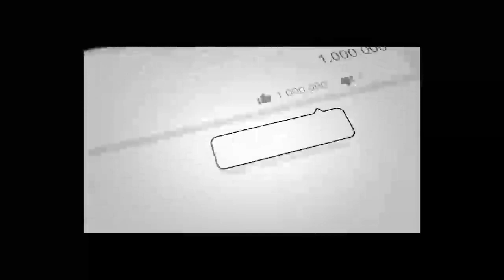بــ.ـرادران پشـ/ـتون صـ.ـف تان را مشـ/ـخص کنید | یا که ...؟